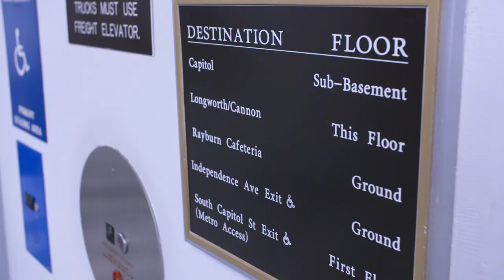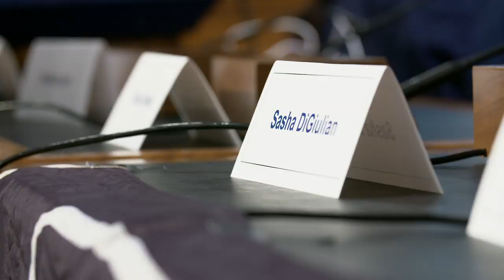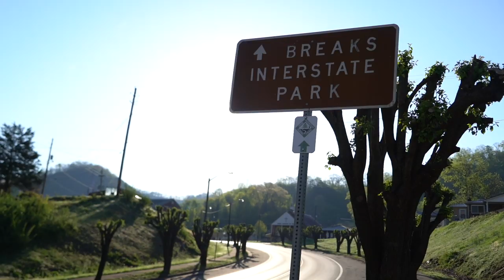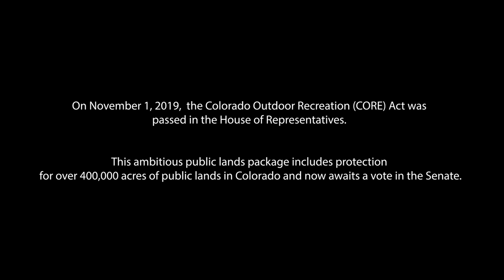WHAT is LOBBYING? CLIMB the HILL with DIGIULIAN, HONNOLD, CALDWELL // 10am on a TUESDAY (S2Ep8)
Professional climbers Sasha DiGiulian, Alex Honnold, and Tommy Caldwell join the Access Fund and the American Alpine Club in Washington, DC, to lobby on behalf of America's public lands.

In this episode, learn about WHAT is lobbying, HOW can you make your voice heard, and WHY this is more important than ever before.

Executive Produced by Sasha DiGiulian
Filmed by Adam Morrell
Edited by Tommy Joyce at Triage Creative
Produced by Katie Hetrick